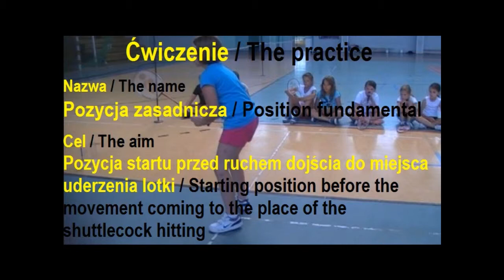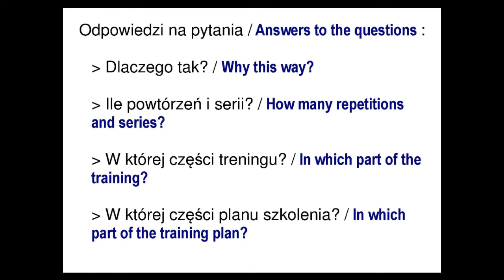TPN16 Pozycja zasadnicza / Position fundamental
Pozycja startu przed ruchem dojścia do miejsca uderzenia lotki
/ Starting position before the movement coming to the place of the shuttlecock hitting